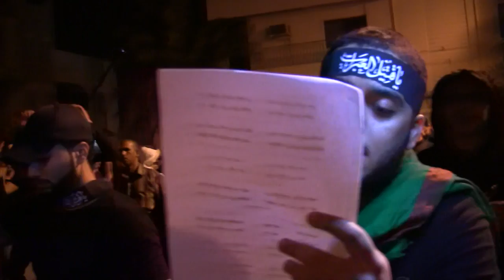الرادود سيد فاضل عباس 2- عزاء أربعينية الإمام الحسين (ع) 1437هـ - المرخ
الرادود سيد فاضل عباس - عزاء أربعينية الإمام الحسين (ع) 1437هـ